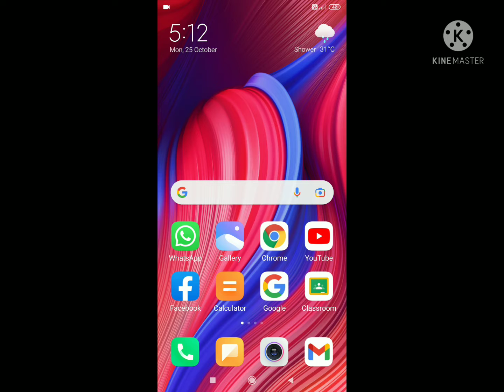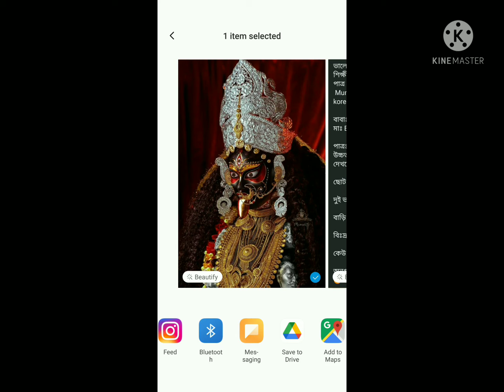# How to download whatsapp status||स्टेटस डाउनलोड। Rakesh das.